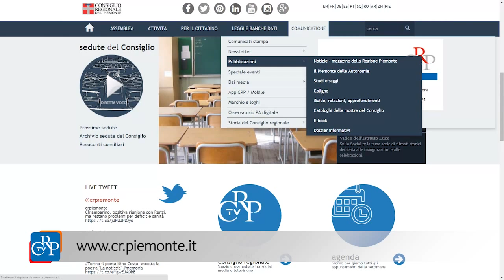Nuovo volume della collana “I tascabili”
“La vocazione internazionale del Piemonte e di Torino” è il nuovo tascabile di Palazzo Lascaris. La pubblicazione nasce dal convegno organizzato nello scorso maggio dal Consiglio regionale in collaborazione con il Centro internazionale di formazione dell’Oil e l’Ordine dei giornalisti del Piemonte. Il volume è in distribuzione gratuita presso l’Ufficio relazioni con il pubblico e si può scaricare dal sito cr.piemonte.it.